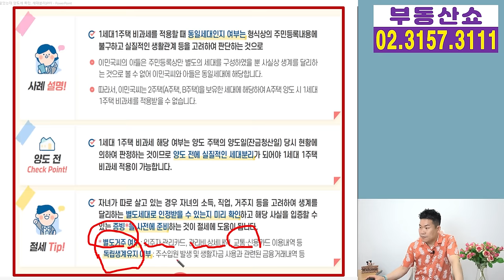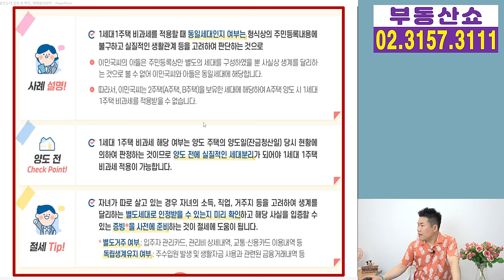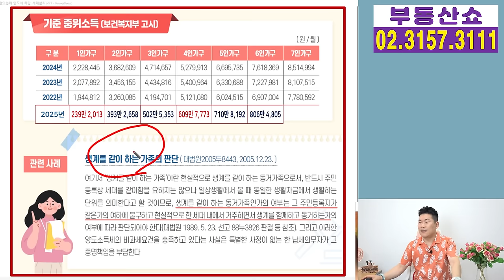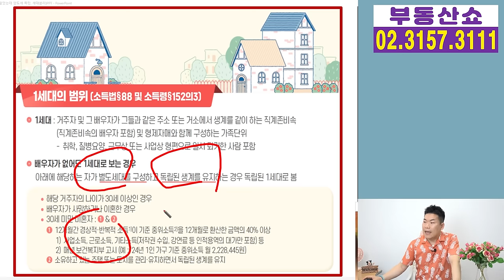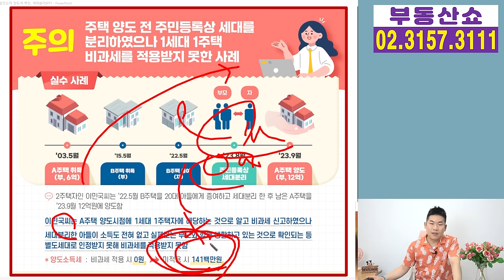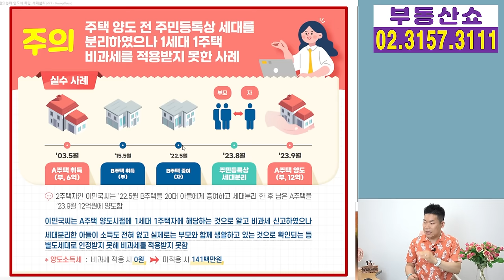1주택으로 팔았는데 양도세 폭탄 ! 세대분리 어떻게 했길래 ?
세대분리를 잘못하는 바람에
1주택으로 팔았음에도 비과세 적용 받지 못해
양도세 폭탄을 맞은 사례를 보면서
세대분리가 얼마나 중요한지
무엇을 주의해야 할지 알아보겠습니다.